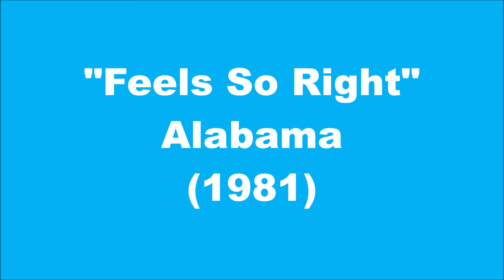Alabama: Feels So Right (1981)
LYRICS:

Whisper to me softly, breathe words upon my skin
No one's near and listening, so please don't say goodbye
Just hold me close and love me, press your lips to mine
Mmm, feels so right

Lying here beside you I hear the echoes of your sighs
Promise me you'll stay with me and keep me warm tonight
So, hold me close and love me, give my heart a smile

Your body feels so gentle and my passion rises high
You're loving me so easy, you're wish is my command
Just hold me close and love me, tell me it won't end

Ah, you feel so right baby...